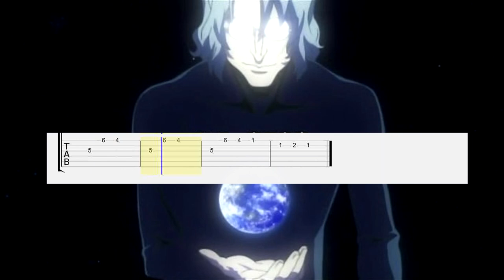Bokurano - Opening (Guitar Tab)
Song: Chiaki Ishikawa - Uninstall
Anime: Bokurano